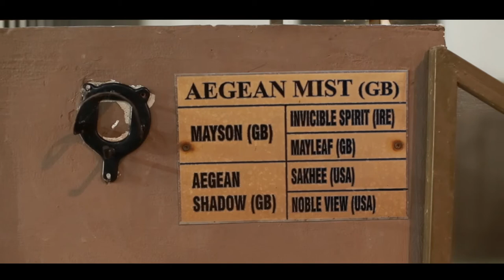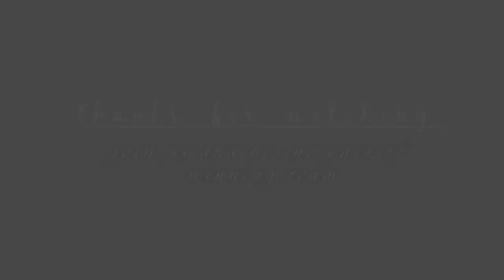BHUTTA STUD FARM KAMALIA DIST.T.T SINGH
Registered Stud Farm for Thoroughbreds